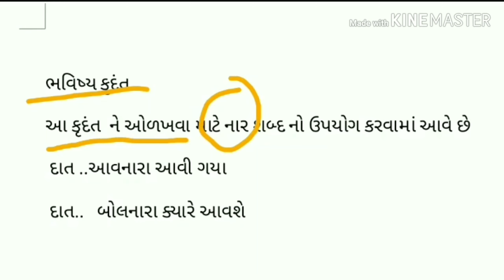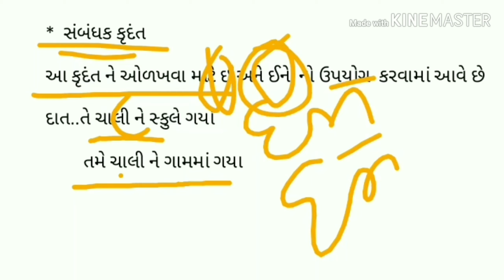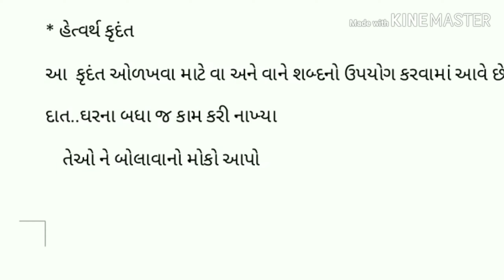ગુજરાતી વ્યાકણ , કૃંદંત || બિન સચિવાલય કલાર્ક